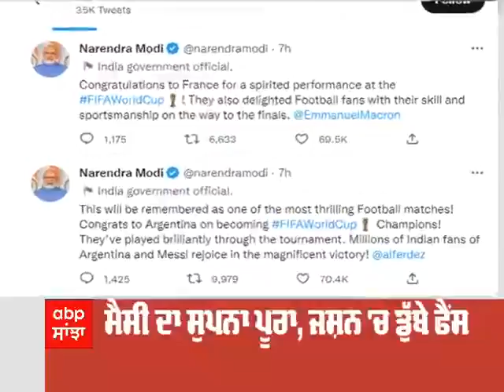Headlines : ਸਨਅਤਕਾਰਾਂ ਨਾਲ CM ਮਾਨ ਦੀ ਬੈਠਕ | Roadways ਮੁਲਾਜ਼ਮਾਂ ਦੀ ਸਰਕਾਰ ਨਾਲ ਮੀਟਿੰਗ